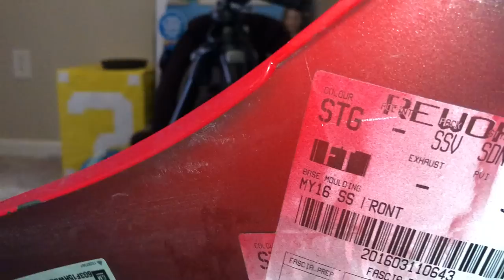Bumper Removal | 2016 Chevy SS Black Grille Trim Installation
2016/2017 Chevy SS bumper removal process and black grille trim installation.